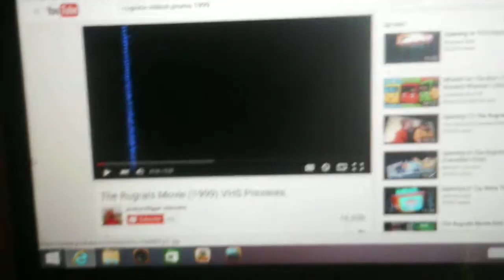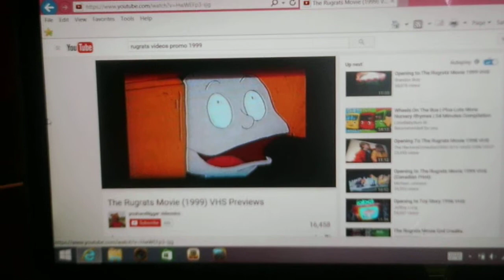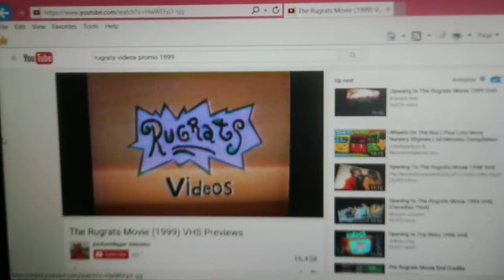Heather Ana Rugrats Videos Promo Part 1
Heather: Mc Brittany's Right Narthy
Narf: Lucky Come Back Over Here Boy
Nicky: Shake It Up There Brittany
Alvin: Brittany Rugrats Videos Are A Trailer
Brittany: Thats's Right Alvin
Heather: Girls We Better Get Out Of Here
Nana: Right Heather Brittany's Right
Daffy: How Much Is That Costs